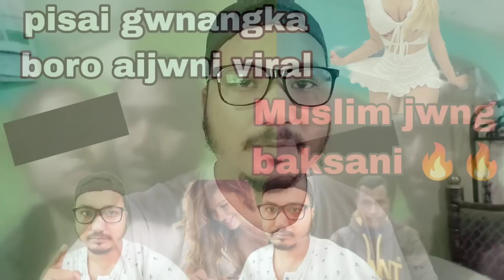Oma jwng haleodwng_muslimjwng janai boro aijwni_raju basumatary twibai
Sase boro twibai bomajwng_oma jwng haleodwng_swrmwn be aijwa ,